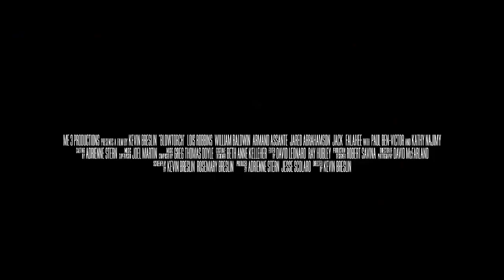Blowtorch Movie Trailer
Blowtorch Trailer starring Lois Robbins, Jack Falahee, Billy Baldwin, Kathy Najimy, Armand Assante, Jack Abrahamson and Paul Ben-Victor